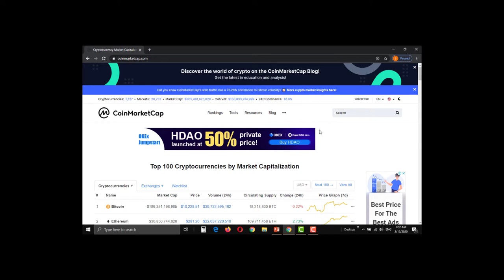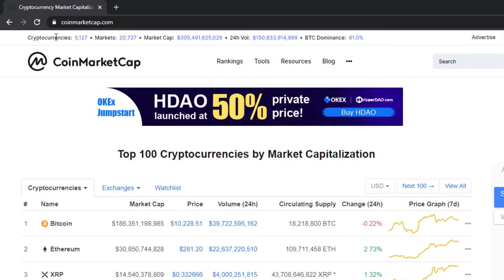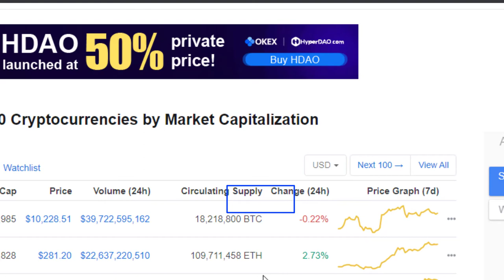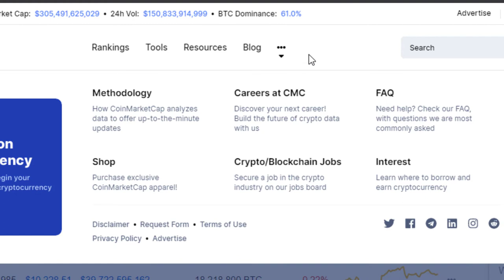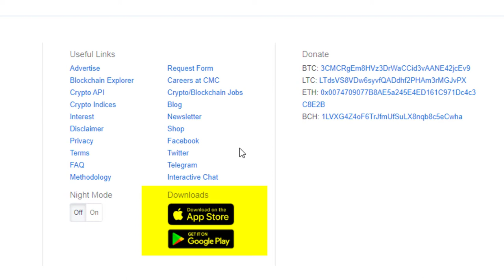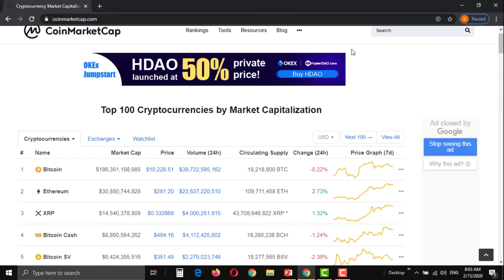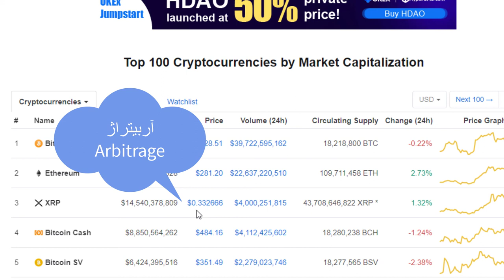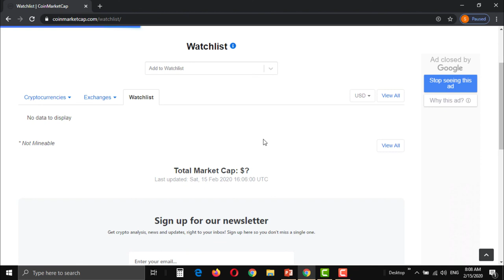نکات کلیدی CoinMarketCap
در این ویدیو به آموزش قابلیت های بسیار خوب وب سایت CoinmarketCap می پردازیم. این وب سایت به عنوان یک وب سایت مرجع در رمز ارزها/ارزهای دیجیتال بحساب می آید. قابلیت های ویژه این سایت برای همه حرفه ای های بازار رمز ارزها بسیار کاربردی است. شما در این ویدیو مهارت های لازم برای جمع آوری اطلاعات مهم و کاربردی درخصوص هر کوین و توکن را بدست می آورید. حتما سورس کد بیتکوین هم برای شما قابل دسترس است. ضمنا کلی اطلاعات عالی برای خرید و فروش ارزهای دیجیتال نیز ارائه شده است.

فهرست
00:00 مقدمه
02:00 بررسی وضعیت فعلی بازار
05:00 رتبه بندی در بازار ارزهای دیجیتال
06:00 منابع مهم ارزهای دیجیتال
08:50 دریافت خبرنامه سایت کوین مارکت کپ
10:10 تشخیص ارزهای قابل استخراج - mineable coin
11:10 اطلاعات اصلی سایت Coinmarketcap

 وب سایت کاربردی رمز ارز

 bitcoin lunc ethereum لونا کلاسیک